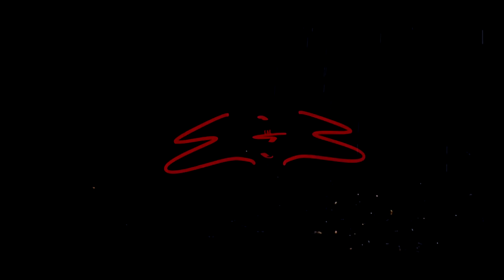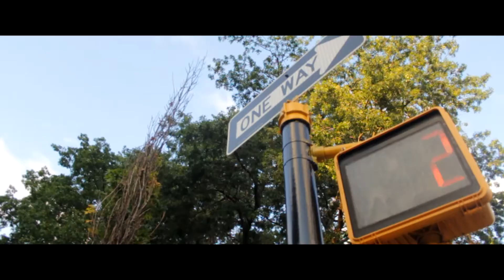3rd Base - 3B4L (Official Video) Directed By| E&E